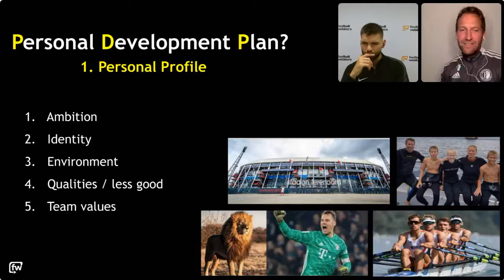Preview The Individual Development Plan - David Toxopeus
Preview masterclass David Toxopeus (Feyenoord U15).
Personal Development Plan.
"Great way to get in touch with players".